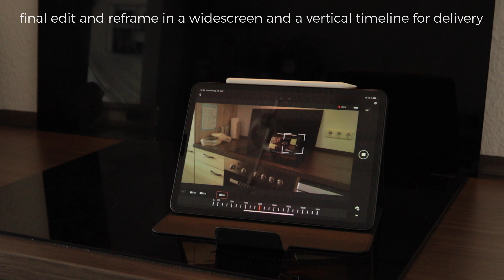Multi Aspect Ratio Production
Test shots for a multi aspect ratio production workflow. Captured on a rudimentary Canon EOS 5D IV with the Canon L 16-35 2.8 lens to test a frame line model inspired by Catherine Goldschmidt's method on the QuiBi show "Dummy".